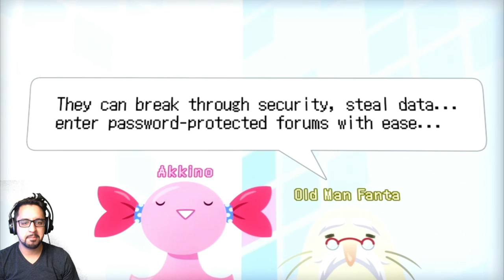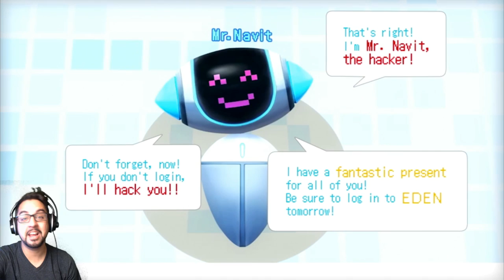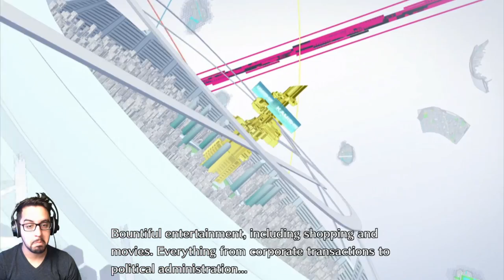HACKERS! HACKERS EVERYWHERE! | Digimon Story: Cyber Sleuth #1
Digimon Story: Cyber Sleuth is out and we will try to find out if we have what it takes to deal with these cute and epic monsters!